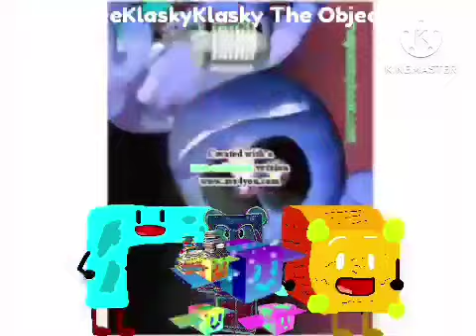Effect List In The Desc.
Warning:some effects aren’t made correctly.